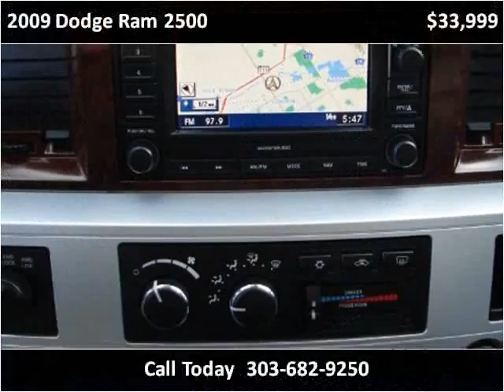2009 Dodge Ram 2500 Used Cars LONGMONT CO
This 2009 Dodge Ram 2500 is available from Internet Auto Broker.